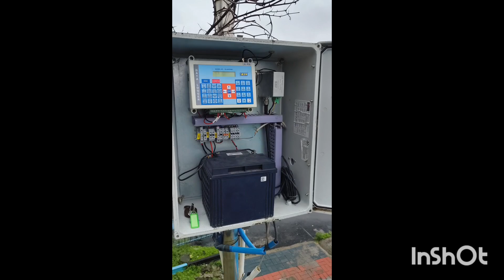Bhopal se Kolar dam par kiya maintenance#khushnoor.Rubeena#vlog